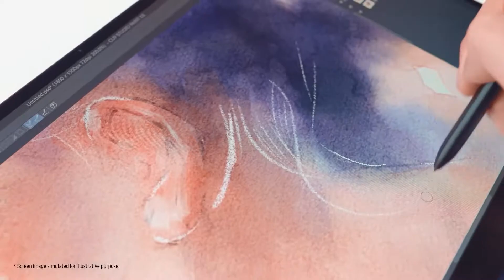Galaxy Book Pro 360 Official Unboxing Samsung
It’s time to unbox the Galaxy Book Pro 360. Elevate your laptop experience beyond the limit with its S Pen equipped 2-in-1 design, complete with a stunning display. See what unfolds in 360°.